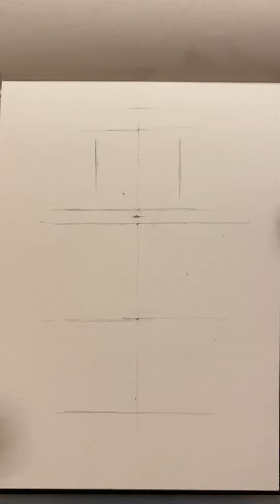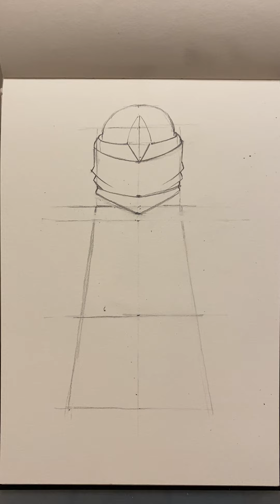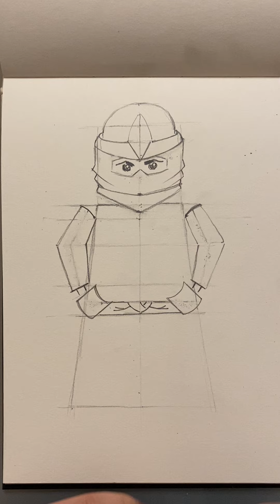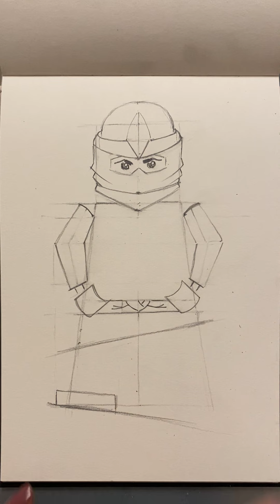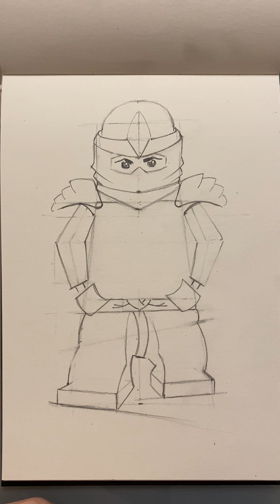Ninjago green Teil I/ Ninja in Kimono Costume / Zeichnung Schritt für Schritt / Tutorium/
In diesem Video malen wir zusammen Ninjago Green im Kimono Kostüm.

Nutze die Zeit - lerne was Neues.